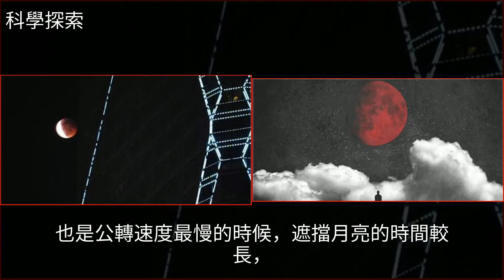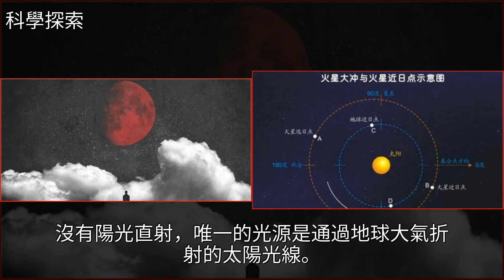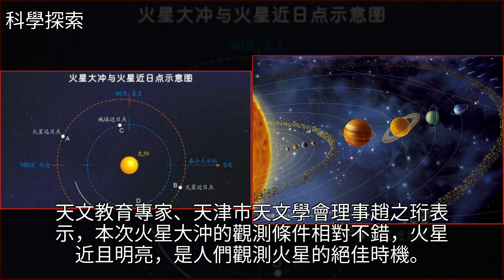一場“紅”的邂逅：當紅月亮遇上紅火星將上演本世界最長浪漫愛情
一場“紅”的邂逅：當紅月亮遇上紅火星將上演本世界最長浪漫愛情天文,火星,地球,月食,太陽系一場“紅”的邂逅：當紅月亮遇上紅火星將上演本世界最長浪漫愛情天文 火星 地球 月食 太陽系